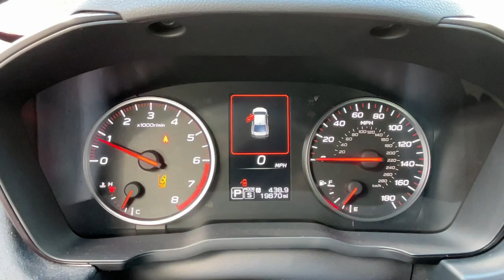2022 Subaru WRX Stamford, Greenwich, Norwalk, Darien, Fairfield, CT U10471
WR Blue Pearl Used 2022 Subaru WRX GT available in Stamford, Connecticut at Stamford Hyundai. Servicing the Greenwich, Norwalk, Darien, Fairfield, CT area.

Stamford Hyundai
85 Magee Ave

JUST REPRICED FROM $35 985. Excellent Condition  GREAT MILES 19 860! GT trim. Nav System  Moonroof  Heated Seats  iPod/MP3 Input  Satellite Radio  Premium Sound System  Turbo Charged Engine  All Wheel Drive  Aluminum Wheels SEE MORE!br /br /KEY FEATURES INCLUDEbr /Navigation  Sunroof  All Wheel Drive  Heated Driver Seat  Back-Up Camera  Turbocharged  Premium Sound System  Satellite Radio  iPod/MP3 Input  Onboard Communications System  Aluminum Wheels  Remote Engine Start  Dual Zone A/C  Smart Device Integration  Apple CarPlay. Rear Spoiler  MP3 Player  Keyless Entry  Remote Trunk Release  Steering Wheel Controls. Subaru GT with WR Blue Pearl exterior and Carbon Black interior features a 4 Cylinder Engine with 271 HP at 5600 RPM*. Local Trade-In  Financing Available br /br /A GREAT TIME TO BUYbr /Was $35 985. br /br /SHOP WITH CONFIDENCEbr /CARFAX 1-Owner br /br /WHY BUY FROM USbr /Stamford Hyundai is a digital  interactive dealership that is the Hyundai Eastern Region #1 service satisfaction Hyundai Dealer in the district two years running. We believe in transparency for our clients and feel that when our customers are educated about their purchase from availability  total brand value and finance options it is easy to say Yes to Hyundai. Combine this with our exceptional customer service and convenient online purchase process; it is easy to say Yes to Stamford Hyundai! br /br /Mileage may be higher due to test drives or if vehicle is/was a loaner vehicle. Horsepower calculations based on trim engine configuration. Please confirm the accuracy of the included equipment by calling us prior to purchase. br /